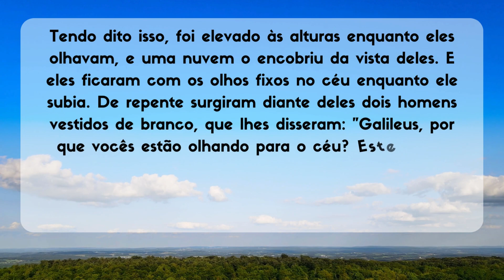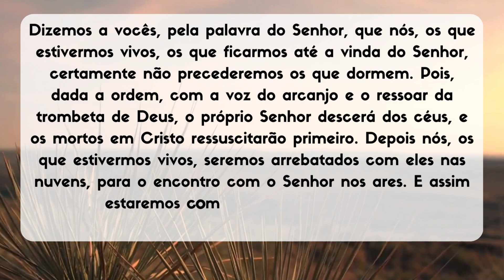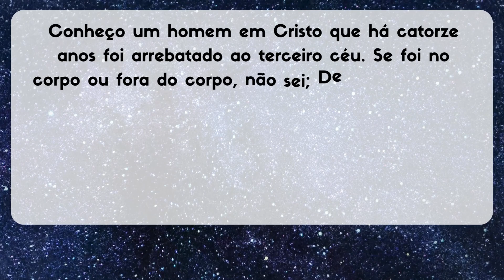Versículos sobre Arrebatamento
📖Versículos

1 - "Não se perturbe o coração de vocês. Creiam em Deus; creiam também em mim. Na casa de meu Pai há muitos aposentos; se não fosse assim, eu teria dito a vocês. Vou preparar lugar para vocês. E, quando eu for e preparar lugar, voltarei e os levarei para mim, para que vocês estejam onde eu estiver.
João 14:1-3

2 - Tendo dito isso, foi elevado às alturas enquanto eles olhavam, e uma nuvem o encobriu da vista deles. E eles ficaram com os olhos fixos no céu enquanto ele subia. De repente surgiram diante deles dois homens vestidos de branco, que lhes disseram: "Galileus, por que vocês estão olhando para o céu? Este mesmo Jesus, que dentre vocês foi elevado aos céus, voltará da mesma forma como o viram subir".

3 - Eis que eu digo um mistério: Nem todos dormiremos, mas todos seremos transformados, num momento, num abrir e fechar de olhos, ao som da última trombeta. Pois a trombeta soará, os mortos ressuscitarão incorruptíveis e nós seremos transformados.
1 Coríntios 15:51-52

4 - Dizemos a vocês, pela palavra do Senhor, que nós, os que estivermos vivos, os que ficarmos até a vinda do Senhor, certamente não precederemos os que dormem. Pois, dada a ordem, com a voz do arcanjo e o ressoar da trombeta de Deus, o próprio Senhor descerá dos céus, e os mortos em Cristo ressuscitarão primeiro. Depois nós, os que estivermos vivos, seremos arrebatados com eles nas nuvens, para o encontro com o Senhor nos ares. E assim estaremos com o Senhor para sempre.
1 Tessalonicenses 4:15-17

5 - Portanto, amados, enquanto esperam estas coisas, empenhem-se para serem encontrados por ele em paz, imaculados e inculpáveis.
2 Pedro 3:14

6 - Tendo-os levado até as proximidades de Betânia, Jesus ergueu as mãos e os abençoou. Estando ainda a abençoá-los, ele os deixou e foi elevado ao céu.
Lucas 24:50-51

7 - Viveu ao todo 365 anos. Enoque andou com Deus; e já não foi encontrado, pois Deus o havia arrebatado.

Algumas imagens criadas com IA.
Gênesis 5:23-24

8 - Pela fé Enoque foi arrebatado, de modo que não experimentou a morte; "e já não foi encontrado, porque Deus o havia arrebatado", pois antes de ser arrebatado recebeu testemunho de que tinha agradado a Deus.
Hebreus 11:5

9 - De repente, enquanto caminhavam e conversavam, apareceu um carro de fogo puxado por cavalos de fogo que os separou, e Elias foi levado aos céus num redemoinho.
2 Reis 2:11

10 - Conheço um homem em Cristo que há catorze anos foi arrebatado ao terceiro céu. Se foi no corpo ou fora do corpo, não sei; Deus o sabe. E sei que esse homem - se no corpo ou fora do corpo, não sei, mas Deus o sabe - foi arrebatado ao paraíso e ouviu coisas indizíveis, coisas que ao homem não é permitido falar.
2 Coríntios 12:2-4

11 - Depois dessas coisas olhei, e diante de mim estava uma porta aberta no céu. A voz que eu tinha ouvido no princípio, falando comigo como trombeta, disse: "Suba para cá, e mostrarei a você o que deve acontecer depois dessas coisas".
Apocalipse 4:1